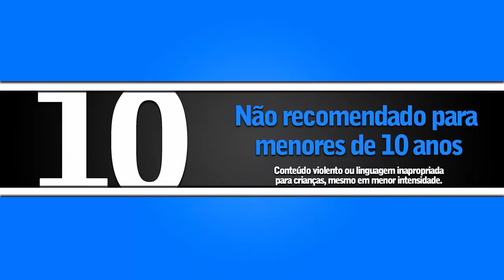JOHN CENA - (classif.10 anos) / Redublagem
O astro do UFC JOHN CENA se acaba num beijo